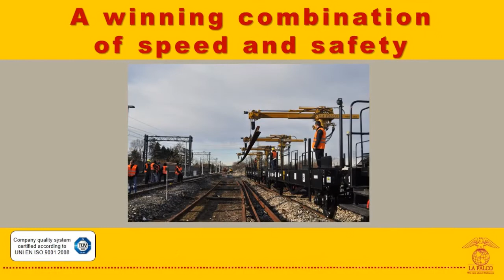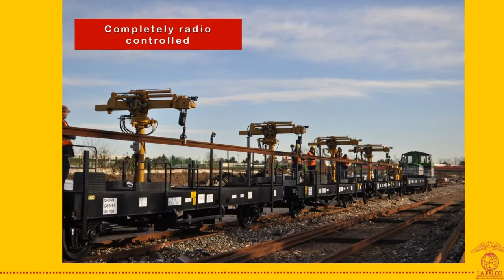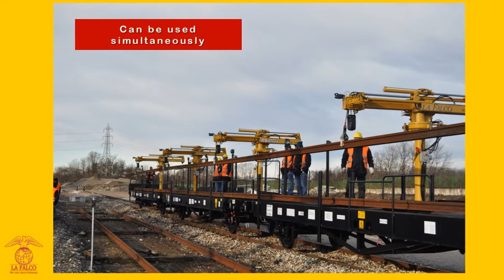RAILS LOADER CRANE GRC1000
A winning combination of speed and safety!
Rails loader cranes GCR 1000 are designed for loading and unloading the rails on wagons.
Composed by telescopic arm equipped of a hydraulic winch and mounted on slewing bearing that links it to the basement of the crane.